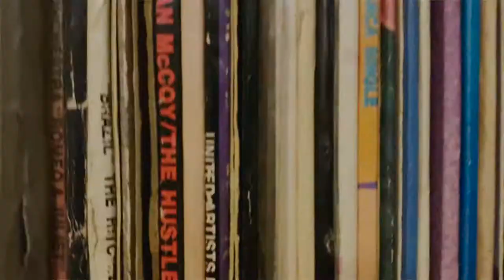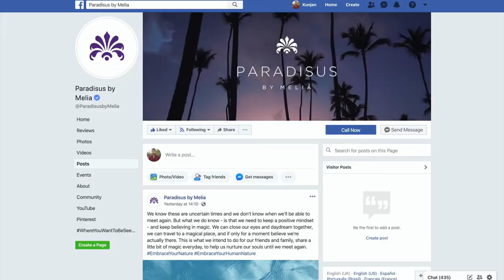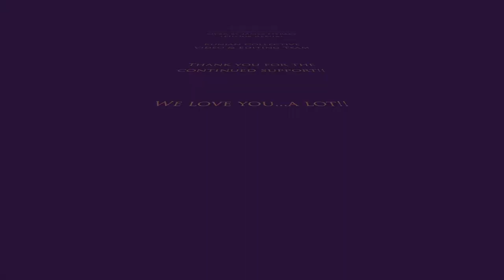Concierge Sessions: A music moment with Kunjan (Kunja Collective)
Being a DJ as Kunjan it's all about creating the right atmosphere at the right time and the right place.